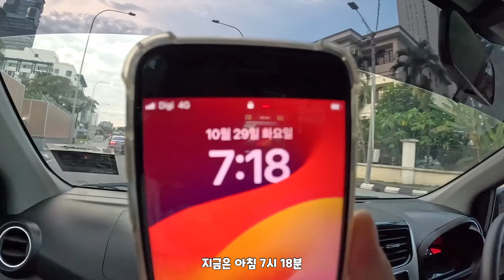인생 첫 두리안!! 말레이시아 이색 과일 5종!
이번 영상은 말레이시아 현지 시장, 마트, 과일 전문 판매점을 직접 다녀보며 구매한
동남아 대표 열대과일들을 먹어보고, 두리안 대표 5품종도 먹어본 영상입니다.

(음악) Greeting the Day with a Smile - Doug Maxwell_Media Right Productions.mp3
(자막) 이 영상의 자막은 'VREW'를 이용하여 제작되었습니다.
(촬영장소) 1. 초우킷 시장: Jln Raja Alang, Kampung Baru, 50300 Kuala Lumpur, Wilayah Persekutuan Kuala Lumpur
2. 로터스 마트: Unit No G-41, Ground Floor Wangsa Walk Mall, Wangsa Avenue, No 9, Jalan Wangsa Perdana 1, Bandar Wangsa Maju, 53300 Kuala Lumpur
3. MBG fruit shop: Wangsa Walk Mall, Wangsa Avenue, Lot GK-10, Ground Floor, No. 9, Jalan Wangsa Perdana 1, Bandar Wangsa Maju, Wilayah Persekutuan, 53300 Kuala Lumpur